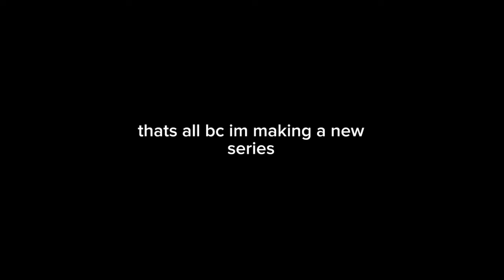Yandere Simulator reacts to THAT DUDE (Jay) || after WEEK ONE || - dondelion -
ORIGINAL VIDEO BY @thekubzscouts

time taken:
2 days

apps used:
capcut, gacha club